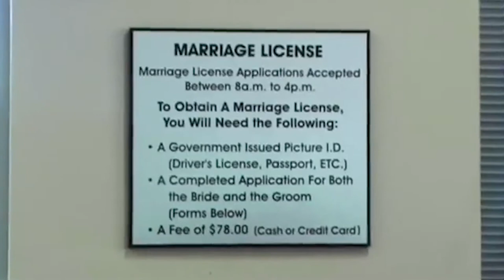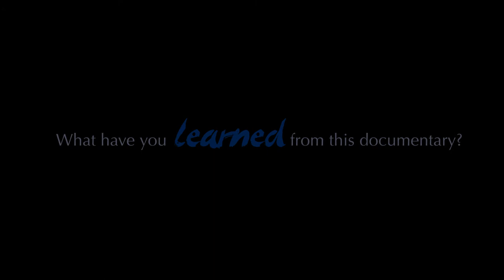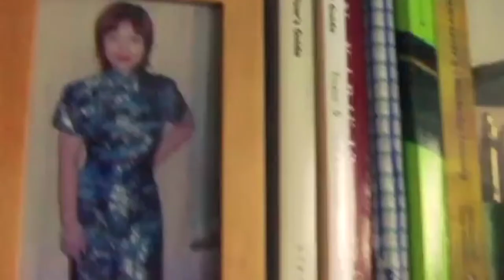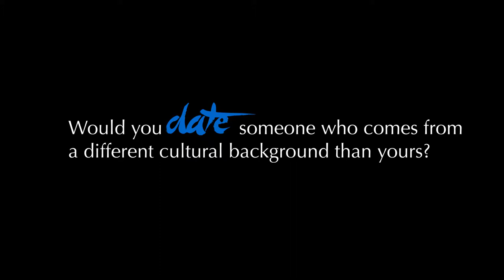MTSU PO1 Seeking Asian Female Film Screening